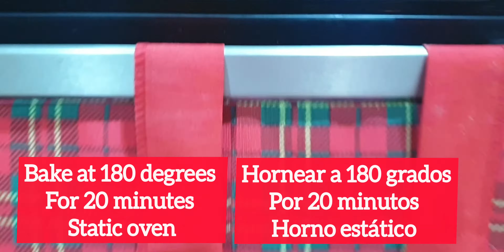Castagnelle pugliesi senza uova e burro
INGREDIENTI
♤500 g di mandorle tritate
♧cannella quanto basta
☆1 fiala al limone
♤1 fiala all'arancia
♡400 g di zucchero
◇mezzo cucchiaino di bicarbonato
♧160 g di cioccolato fondente
☆100 ml di caffè